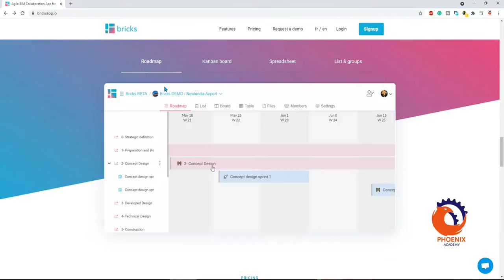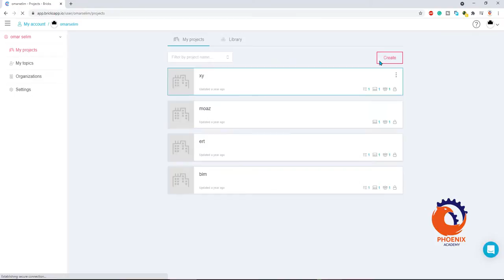bricksapp io BIM collaboration reinvented with Agile {ar}